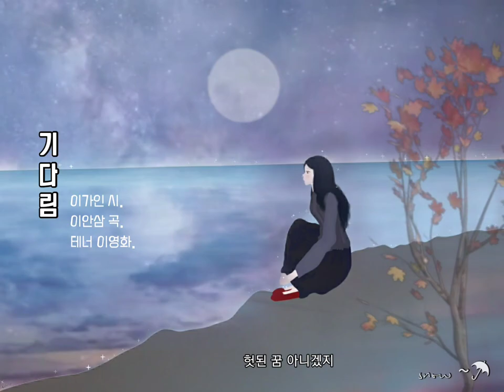🍁 시를 노래하다 가곡 [기다림] 이가인 시, 이안삼 곡, 테너 이영화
🎧 기다림
이가인 시/이안삼 곡/
테너 이영화/피아노 권경순

누가 사랑하라 했는가 스쳐가는 인연을
기다리라 말 한 사람 없는데
기다릴 사람 어디 있을까
길가에 굴러 부서진 한 조각 작은 낙엽
누가 사랑하라 했는가 누가 사랑하라 했는가
오늘도 차가운 밤 하늘에 그리움만이 고요해
외로움 떨쳐버리고 말없이 다가올 시간속에서
사랑한다 사랑한다 너의 모든 것을
애타게 기다리는 밤 헛된 꿈 아니겠지
쓸쓸히 홀로 섰더니 바람에 실려 온 그대 음성
헛된 꿈 아니겠지